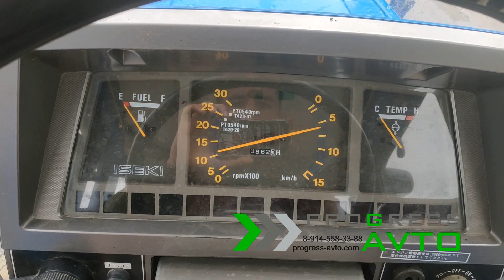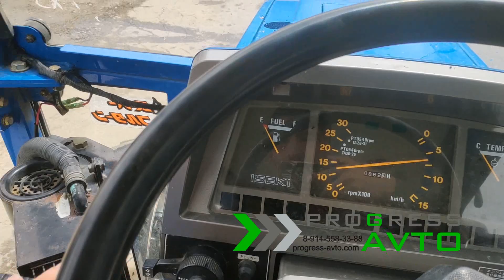Видеообзор японского полноприводного минитрактора с кабиной "PROGRESS-AVTO" Кредит без визита в банк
Трактор ISEKI TA287 с кабиной в наличии в Благовещенске, ул. Мухина 145/1
Все трактора с кабиной можно посмотреть на нашем сайте по ссылке